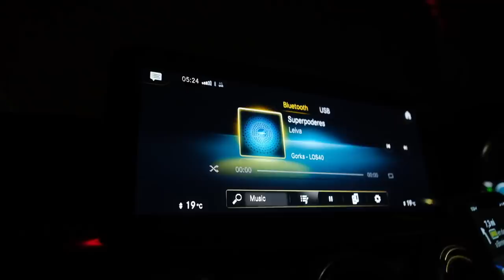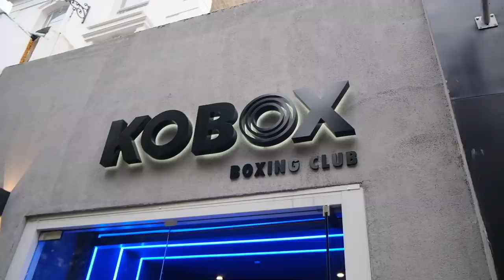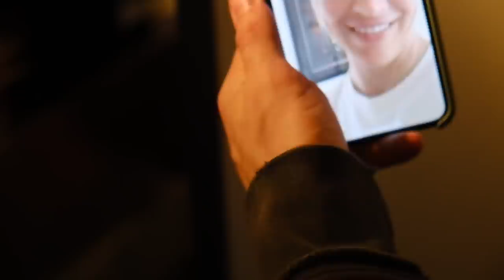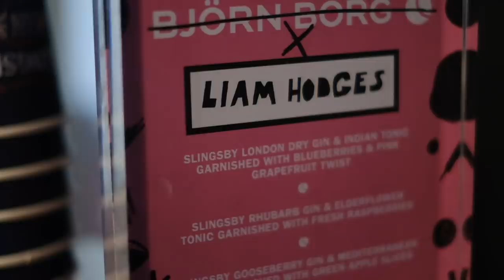MY NEW FITNESS PROJECT // VLOG 3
Today's new Vlog is a day in the life of Gorka during filming for his new fitness project.

TRAINING GEAR:
tops & shorts